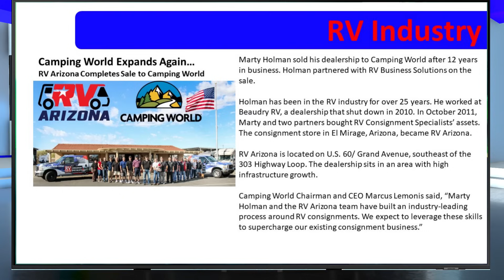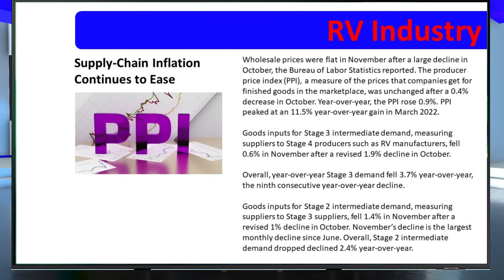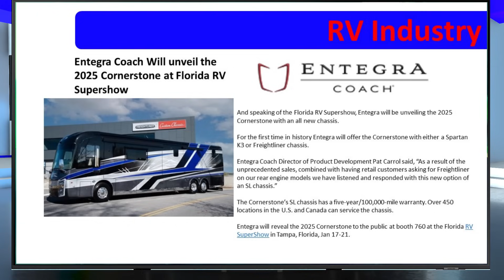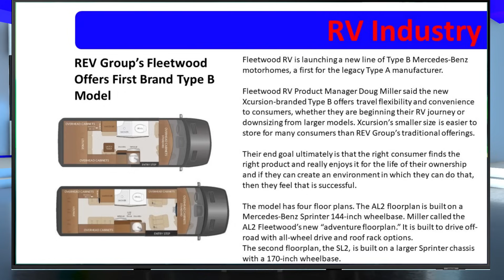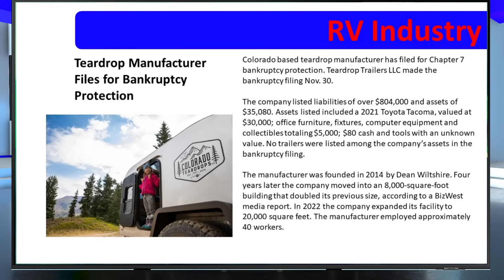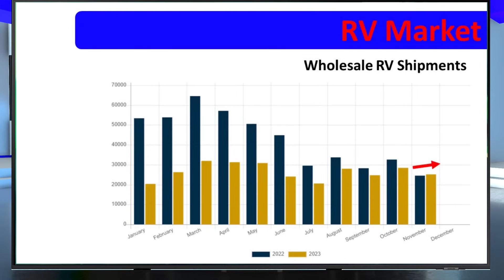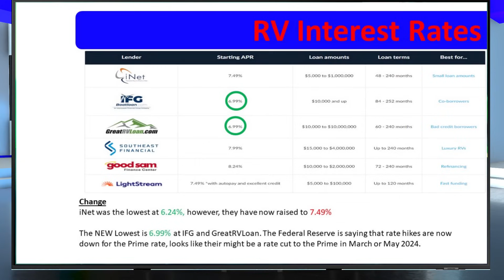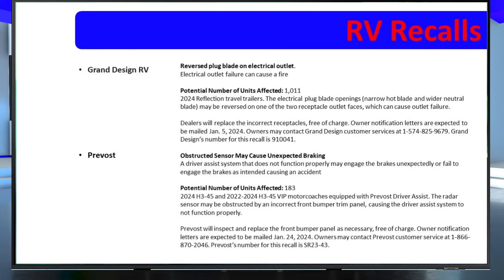RV News and Recalls JANUARY 2024 RV MANUFACTURER BANKRUPT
3 Total Recalls in January!!!

This is a MONTHLY VIDEO, which will come out on the 1st Saturday  in each month, bringing you the following updates on the RV Industry. RV Industry News, RV News, RV Interest Rates, RV Resort Spotlight, Destinations A to Z Video Spotlight, and weekly RV Recalls.

Destinations A to Z Video Spotlight - 2024 Tampa Florida RV Supershow -BEST Information GUIDE and Preparation

Youtube Channel Spotlight : @happytravelRV

Destinations A to Z
225 Holston View Drive

Camera Equipment :
Drone : DJI Mavic Air 2
Camera / Live : Samsung S21 Ultra
Action Cam : Gopro 10

Reusing Or Redistributing Videos From The "Destinations A to Z" Channel Must Have Permission. All videos and footage included